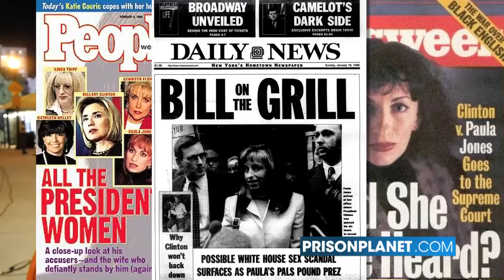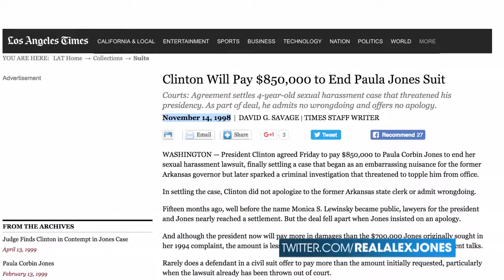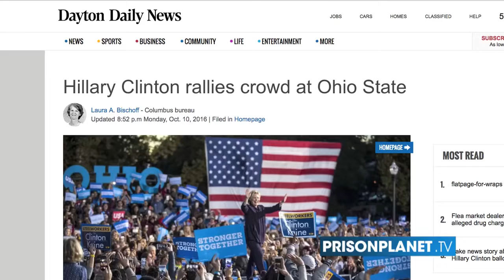Hillary Clinton Proves Amerikkkans Are A Disgrace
The United States of Amerikkka is a completely morally depraved society. This is best exemplified by the positions of voters in this year's presidential race between Hillary Clinton and Donald Trump and their complete disregard for morality. Bill Clinton's numerous rape accusations and sexual misdeeds are being justified, ignored and disputed in this clip put together by infowars.com. Are there any lows to which the Amerikkkan public won't sink?